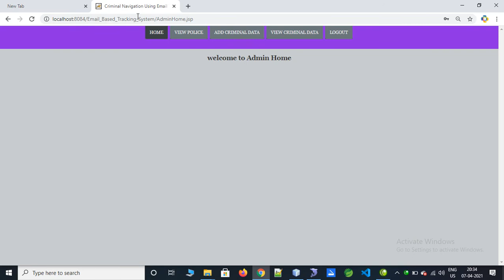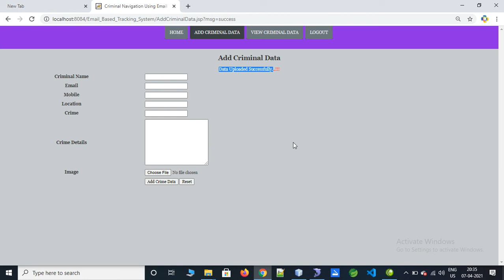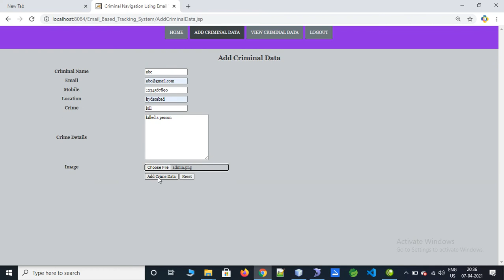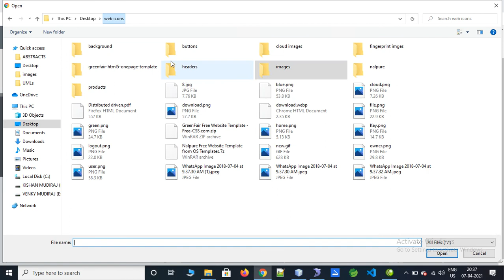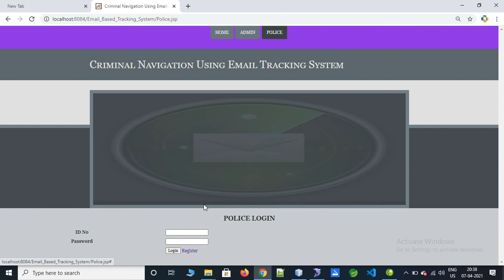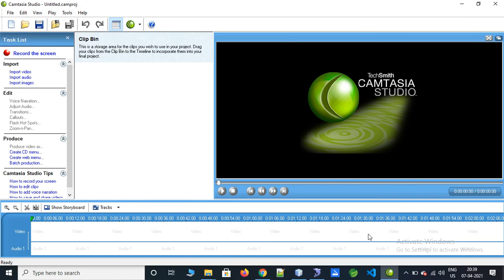Criminal Navigation Using Email Tracking System